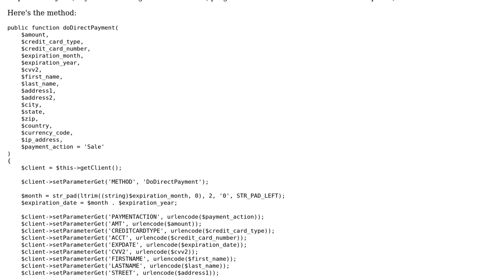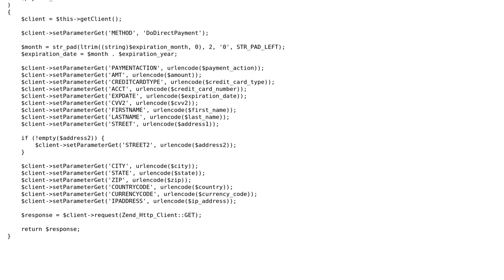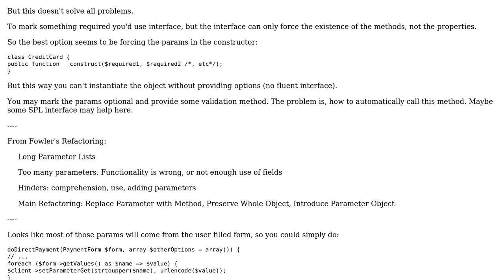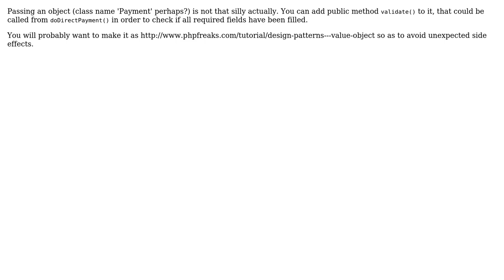Code Review: Payment function with too many parameters (3 Solutions!!)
Code Review: Payment function with too many parameters